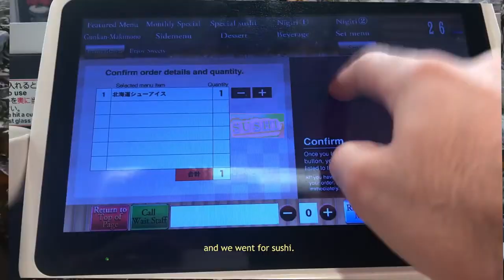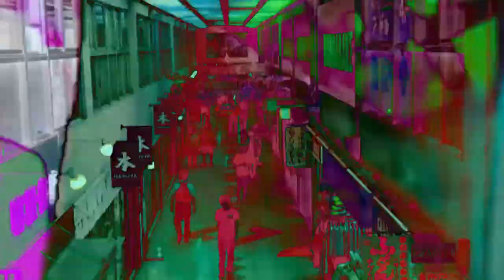(tokyo) - a story by Andres M. Garza [ENG]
[english subtitles]

i spent a month in Japan and made this.
**quick thx 2 bryant 4 embarking on this trip w me + all the ppl we met

--introduction ( tokyo )
She wore a red dress and walked. This story never happened.
I met her one night and we took this video from the 11th floor. I dont remember what night it was. I first seen
her on my first week - her red dress and walked. This story begins here, in Tokyo.

--1) "Electric Love"
I was walking by the coat, and saw her sitting, beautiful and alone.
I wanted to sit next to her since she looked as lost as I was.

Even though I don't know anyone here, I'm still afraiad to talk to people, especially someone with her beauty.
I left and I sat. I began to draw her. Looked up at her, and she was gone.

"Don't you think you drew me too skinny?" She tells me and I remain speechless.

I kept looking at her for a while, got lost in the tunnel of love that are her eyes, and we went for sushi.
We fell in love - not sure if of each other, or of the food. But we kept eating, eating, and our hearts beating.

Neither of us had a clue as to what we were doing.
Running through the alleyways from bar to bar, drinking until her caramel skin melted with mine
The electric night lights a reflection of our energy like the glowing lights flashing on wet streets
Relived moments of our childhoods, skipping rocks. She beat me at the arcade and we watched
Japanese films with no subtitles.

Who was she, who was I?
I had to get out of Tokyo

--2) "Violent Sea"
Surrounded by sea, of different waters, I walked through the beaches, indescribable beauty
The sea, the violent sea, not sure if there's anything more onerous
I'm not one for roses, ripped off their soil, no connection to home, slowly dying.
They rot. Not sure where I'm going - my mind runs as my body walks.
Not sure how she's doing, I think I ripped her off her soil.

We agreed to never talk, never look, never forget one another.
We had little time left. She asks about the color of the sea, and I pulled her in to me -

--3) "Discophobia"
We puked on the 7am train
Her disco heart, bright neon, engraved her lips in my head.
Got together one last time, avoiding the inevitable future.
Radiant memories live within us.
I leave tomorrow.
Bye - I'm afraid to say goodbye.
Woke up before her, I didn't wake her.. and I left.
We had no conclusion, I was empty.

-- "epilogue"
Time had disappeared when I was with her, an alternative reality.
Together in a world we created, alone, with 38 million spectators.
If we meet again someday, here is a piece of our memories.
The sad thing is, none of this happened.